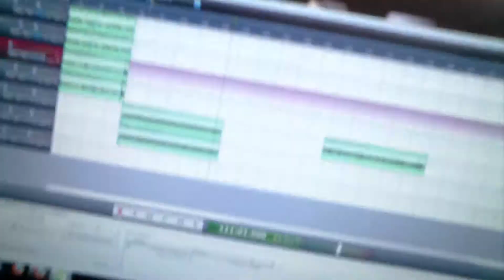SMILEY FACE!!! (29-04-2012)